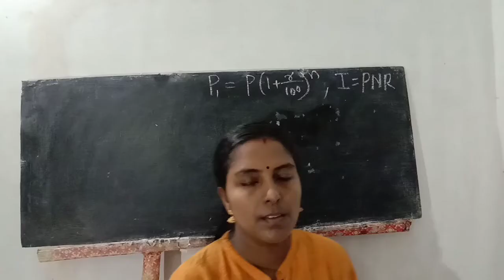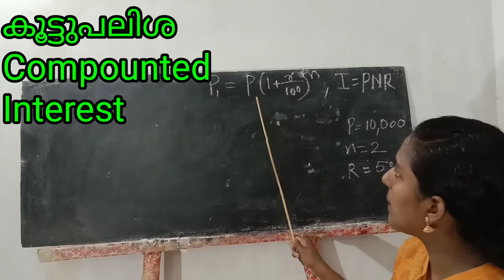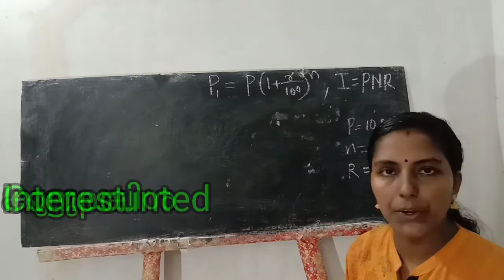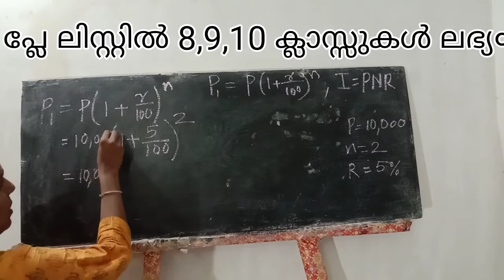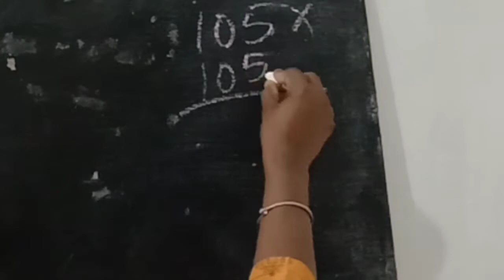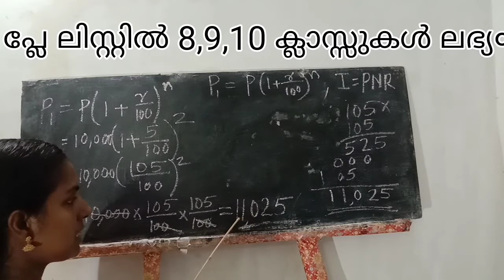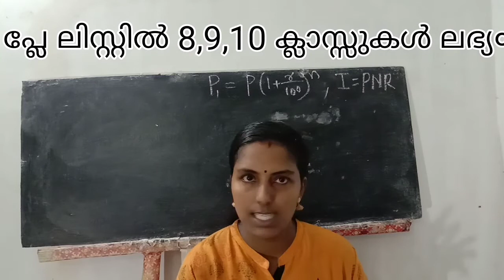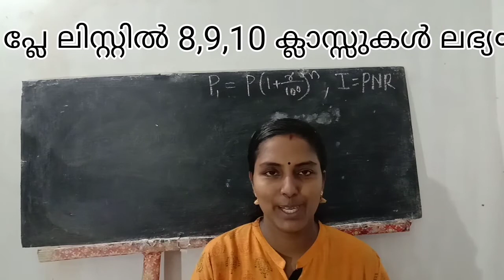CLASS 8 CHAPTER 5 MONEY MATHS PART 2 പണവിനിമയം online class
about
repeated multiplication
maths online class
maths tuition
kite victers
maths
kerala state syllabus
class 8

Maths class
SSLC MATHS